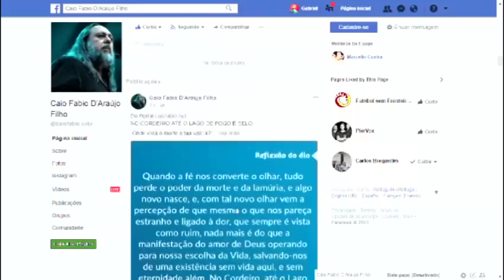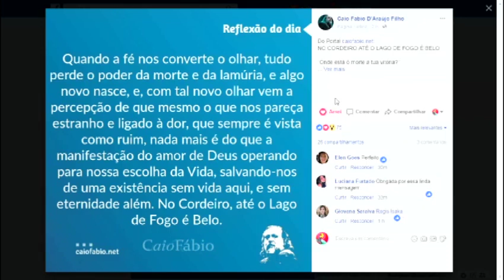Quando Fé converte o olhar, acaba o poder da morte/lamúria. No Cordeiro até o Lago de Fogo é Belo.